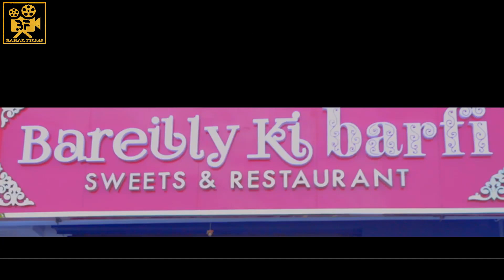RABB JANDA || VJ KAMAL || LATEST PUNJABI SONG || BAHAL FILMS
SONG - RABB JANDA

SINGER - VJ KAMAL
LYRICS - SUKHI
D.O.P. - RAJ KUMAR
STARRING - PREET ,JAGGI, AMAN,ANMOL
DIRECTOR AUDIO VIDEO - BITTU BM
ASSISTANT - VISHAL SINGH

VERY SPECIAL THANKS - SUFI FAKIR G